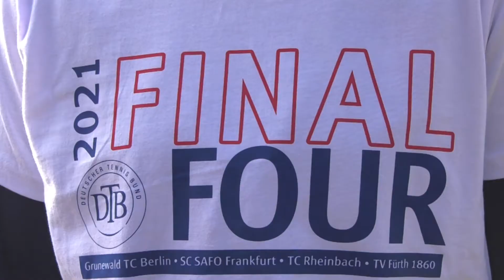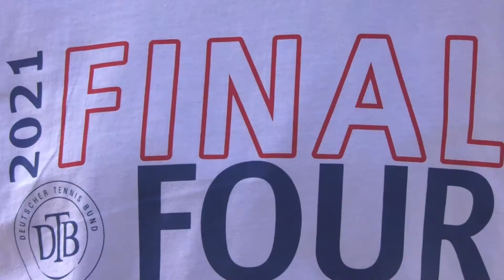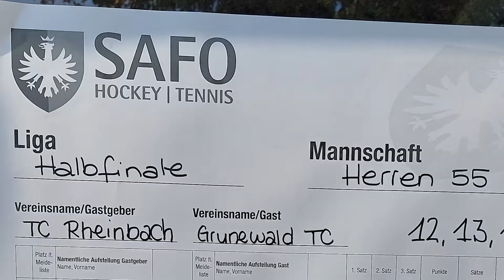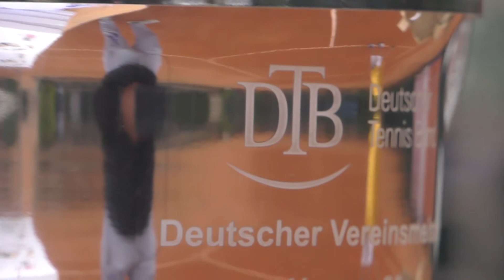Deutsche Vereinsmeisterschaft der Herren 55; Sportclub SAFO im September 2021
Die diesjährigen Mannschaftsmeisterschaften („Final Four“) wurden am Wochenende 18./19. September 2021 in Frankfurt a. M. auf der Anlage des SC SAFO Frankfurt ausgetragen. Der SC SAFO belegt Platz 2!